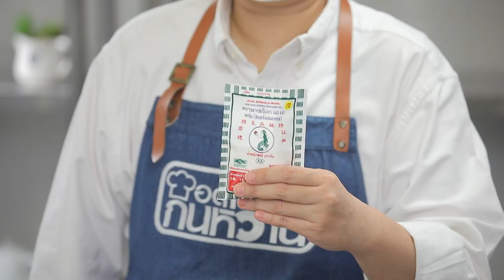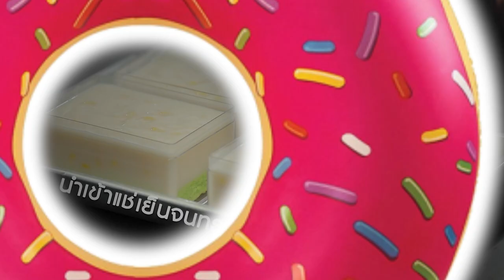รายการ "อดเปรี้ยวกินหวาน" Coconut Corn Box Cake EP.219 [3/3]